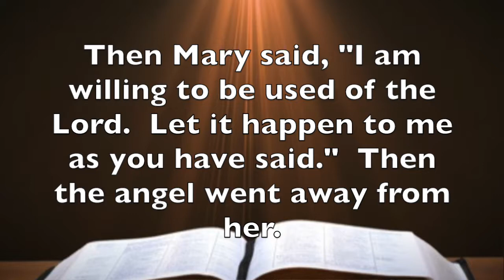Luke 1:36-38 - I Am Willing To Be Used Of The Lord